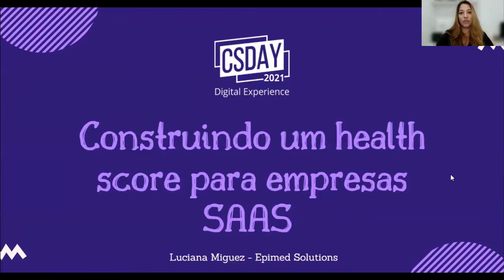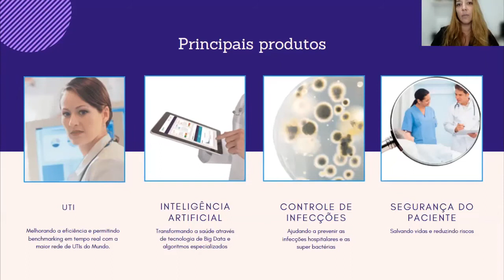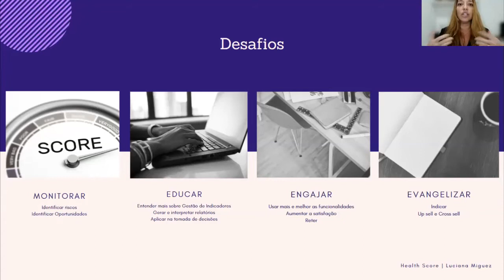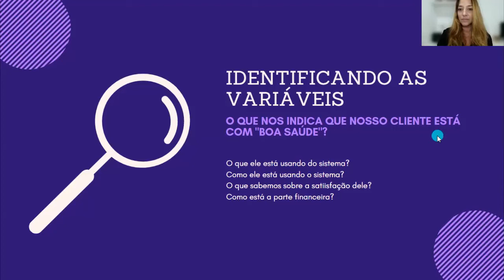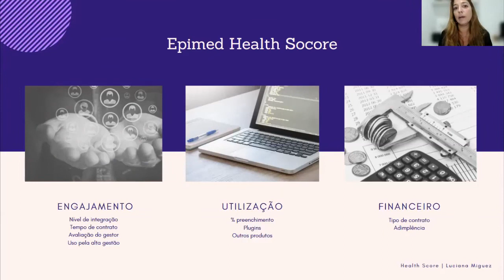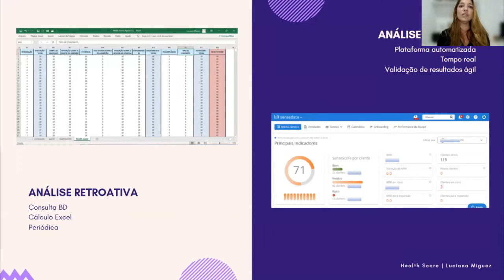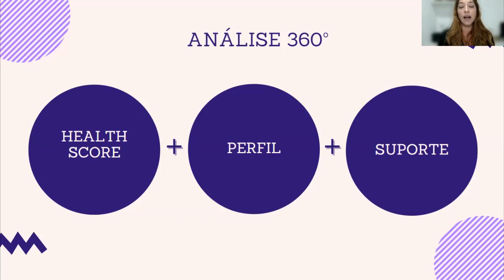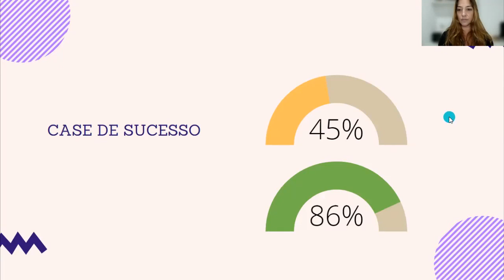[CSDay 2021] Como construir um Heatlh Score eficaz para empresas SaaS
Palestra da Luciana Miguez (Diretora de Operações - Epimed Solutions) para o CSDay 2021 Digital Experience